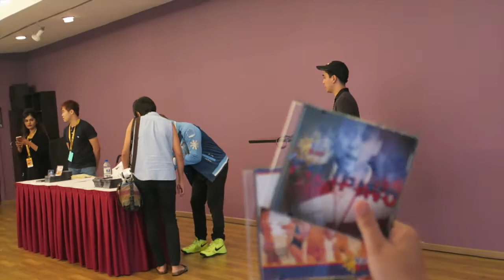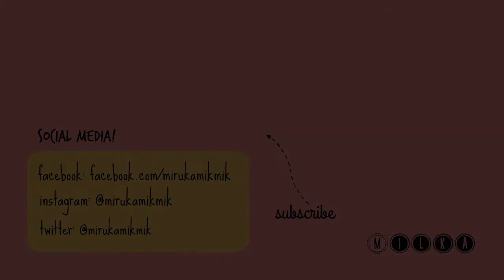MEETING MIKEY BUSTOS IN SINGAPORE!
OMG! I finally got to meet one of the most influential and successful Youtubers of today, MIKEY BUSTOS!

I know it has been weeks but I still can’t believe I met, Mikey in person! Hahaha. I don’t know if you all can relate but the after effect is surreal!

I am a big fan of his Memoirs of a Superhero and his self-named album, Mikey Bustos.

I included a few clips of my raw cover on one of Mikey’s original songs, “Something About Us”!

I dedicate this to my idol, Mikey Bustos and to my Mabuhay Squad family!

Love lots! xoxo

Did you like my Something About Us by Mikey Bustos raw cover?

Support the original guys! ;)

Social Media!